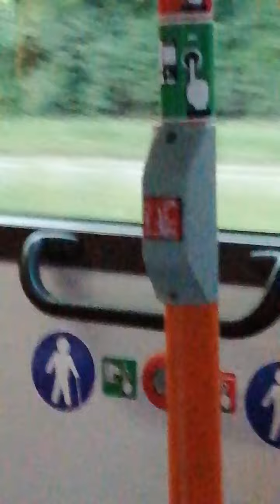Linka 78 v Brně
iveco urbawi 12m